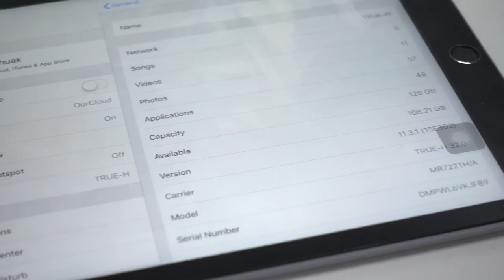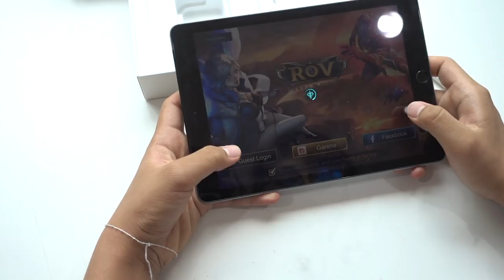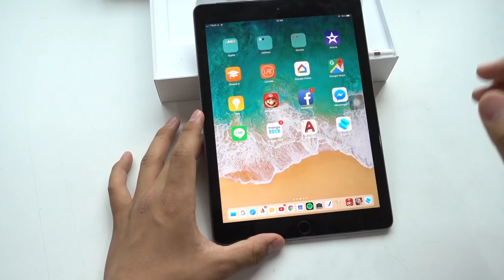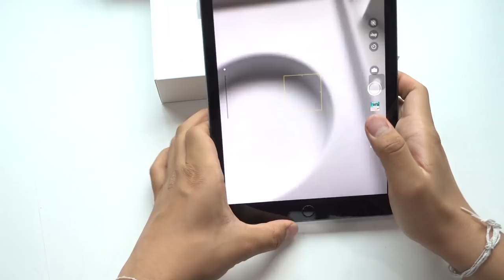รีวิว iPad 2018 โดยเด็กวิดวะ | Saksorn | วิดวะรีวิว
เป็นคลิปรีวิวแรกที่ผมทำขึ้นมาครับ ขอบคุณมากครับ